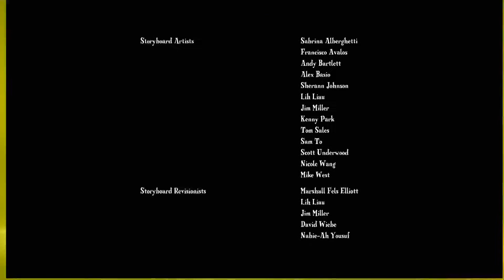My Little Pony Friendship is Magic Season 1 Episode 5 Griffon the Brush-Off 1080p